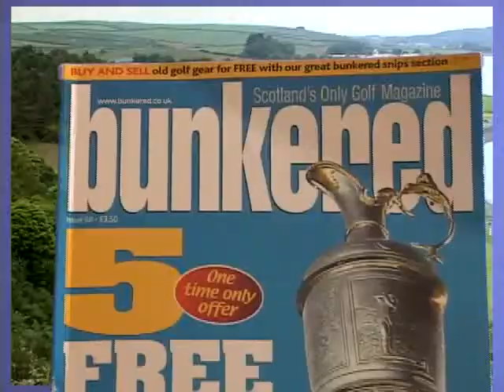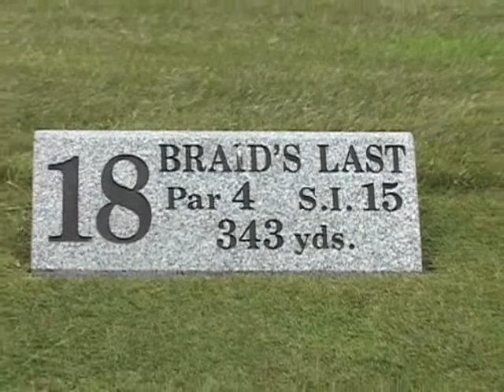Stranraer Golf Club Scotland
Made for American TV Show Golf USA